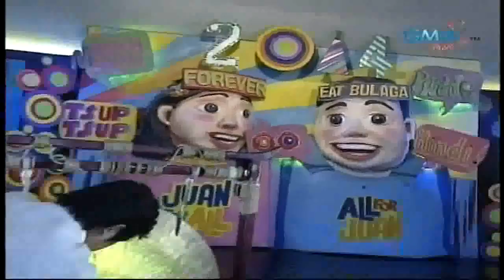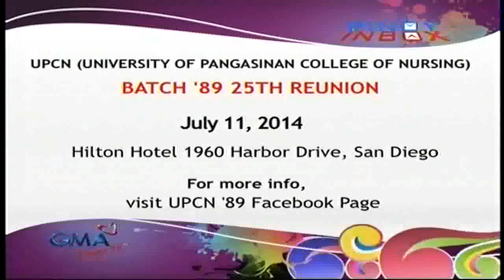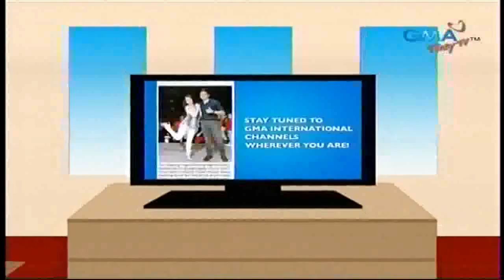The Ryzza Mae Show 06/24/14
Ryzza Mae Dizon (born June 12, 2005) is a Filipina child actress. She rose to prominence in